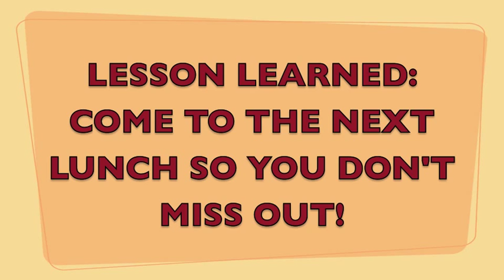UK Basketball Star Reminiscing About Rupp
Update: I learned this week that sadly Bill died November 22, 2020 at age 88, five years after this video was created. A link with more info on his life and career can be found here:

Bill Evans, who played for Adolph Rupp in the 1950s before going on to playing in the Olympics Games in 1956 and winning a Gold Medal, relates stories about his days at UK. Venue was Joe's Older Than Dirt in Louisville KY on October 6, 2015. Suggest you research this man's background to get an idea how talented and accomplished he was not only in basketball but tennis as well.